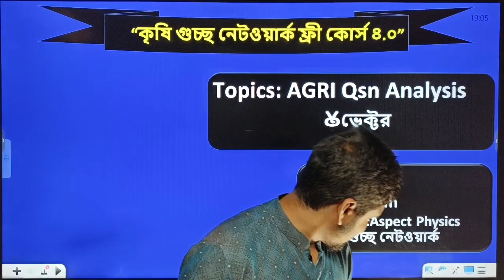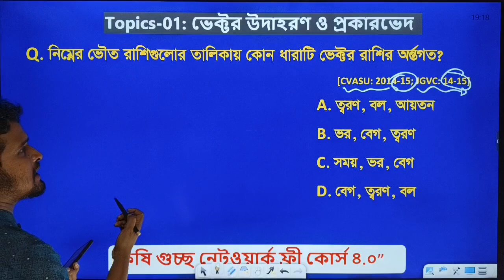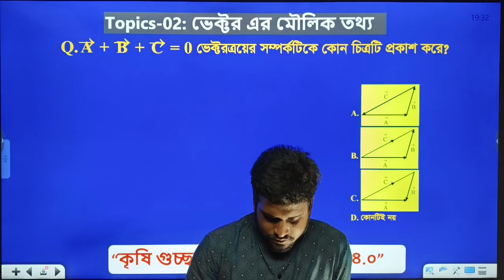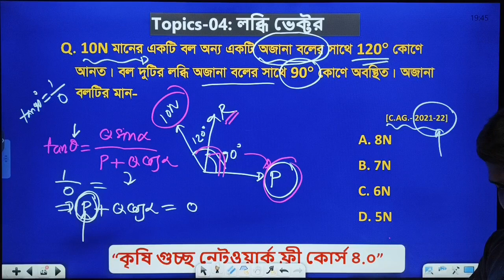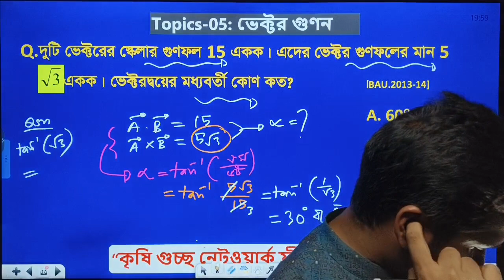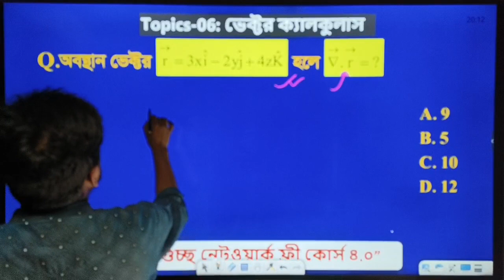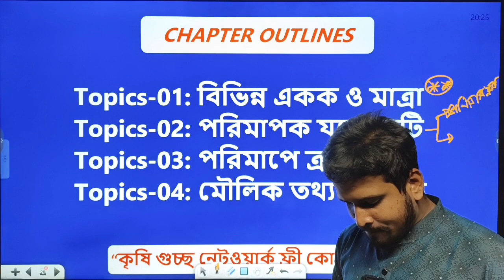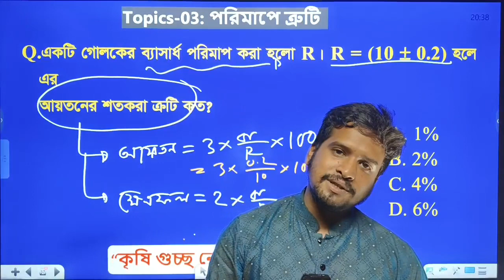NETWORK কৃষি গুচ্ছ প্রশ্ন সলভিং ক্লাস । পদার্থ বিজ্ঞান । ভেক্টর+ভৌতজগৎ ও পরিমাপ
তোমার অ্যাডমিশন যাত্রায় সব সময় পাশে আছে আসপেক্ট পরিবার। অ্যাডমিশনের সকল আপডেট, গুরুত্বপূর্ণ তথ্যাদি, ক্লাস, সাজেশন ও নোট পেতে দ্রুত যুক্ত হও আসপেক্ট পরিবারের সাথে🥰